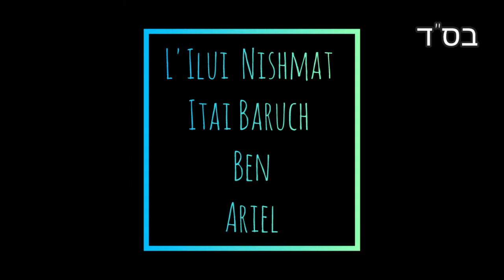Midrash Series • Part 48 Laws of Impurity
Well, hello again.

Here's a random list of vocabulary words you might find helpful. And, yes. We are still talking about lepers.

Tzaharat - Leprosy
Metzora- Leper
Tahor- Pure (spiritually clean)
Tamay- Impure ( spiritually unclean )
Korban/ korbanot (pl) - Sacrifices

Different States of Impurity

Niddah
Zivut
Tzaharat

This video is about the purification process of the metzorah. Different causes of impurity.
A slight dabble into the mikveh and family purity laws.

Yalla. let's go!